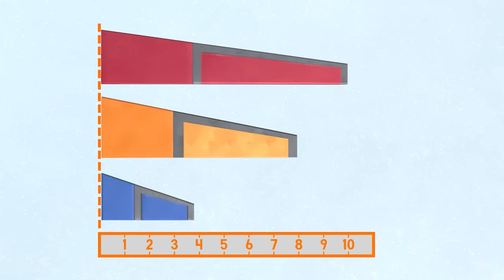Blaze Makeover Machines Ultimate Rescues! | 60 Minute Compilation | Blaze and the Monster Machines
Blaze is here to save the day! Give him and AJ makeovers so that they can rescue other monster machines and go on adventures in style! Enjoy this hour-long compilation of your favorite makeover machines moments!

**ADVERTISEMENT**